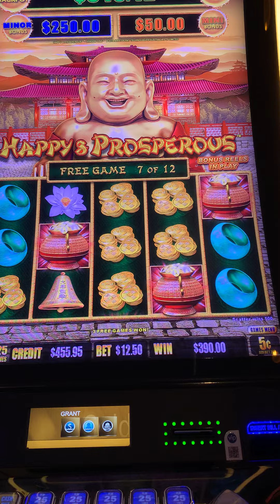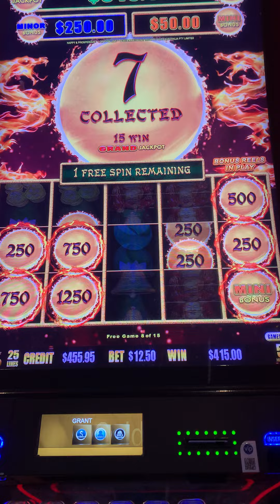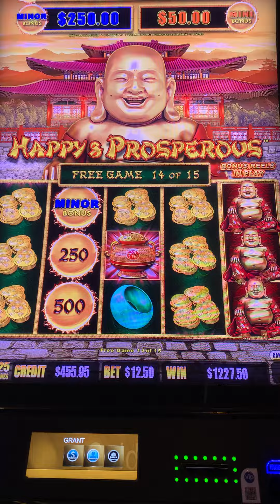How many Retriggers did I get on Happy and Prosperous!!?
Retriggers for days!